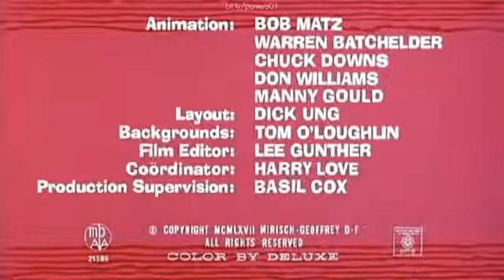a mão e mais rápida que o olho